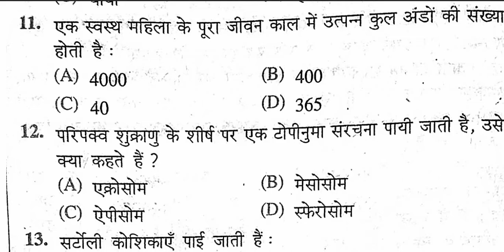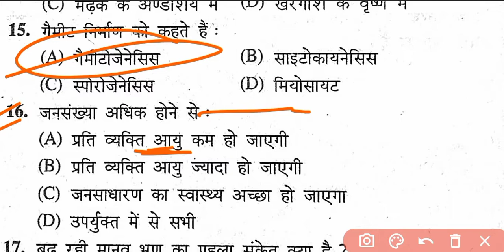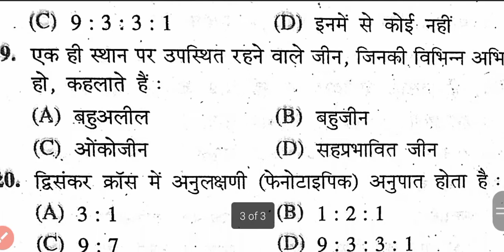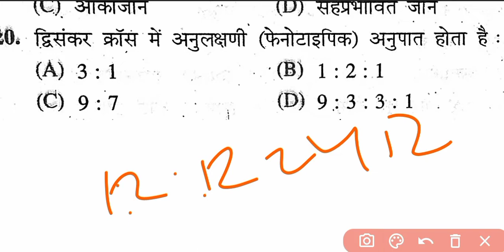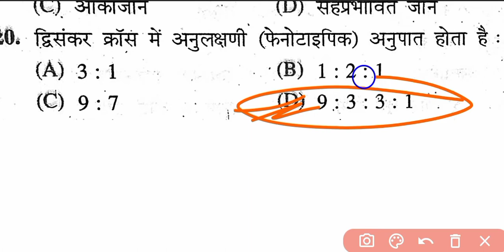BSEB Clase 12th Biology Top 20 Vvi Objective Quuestion | biology 12th ka objective question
class 12th Biology ka most vvi objective question bihar Bord exam 2023 ke liye.
1. class 12th Biology important Objective Question 2023 ka.
2. Bihar Bord class 12th Objective Question Biolohy ka 2023 ke liye||
3. 2023 exam ke kiye Biilogy ka most important objective question Bihar Bord ka||
4. class 12th exam 2023 Biology Most vvi Objective Question
5. class 12th Biology vvi Objective Question in Hindi||
6. क्लास 12वीं का बायोलॉजी का मोस्ट वीवीआइ ऑब्जेक्टिव क्वेश्चन 2023 एक्जाम के लिए|
7. क्लास ट्वेल्थ बायोलॉजी का वीवीआइ ऑब्जेक्टिव क्वेश्चन बिहार बोर्ड एग्जाम 2023 के
8. Biology ka vvi objective question.
12th biology objective questions and answers in hindi
12th biology objective
12th biology objective question
12th biology objective question 2023
12th biology objective 2023
12th biology objective question and answers in hindi 2023
12th biology objective question and answers in hindi 2023
12th biology objective question and answers
12th Biology ka objective question